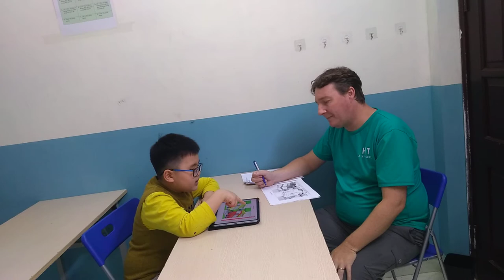Bài kiểm tra Speaking Test tháng 3 của Nhật Minh-G3X1